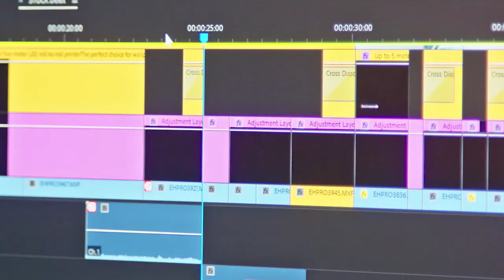Welcome To FPTC || A Basic Look at Our Courses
This video Would not be possible without the help of my classmates in Digital Video Technology.

This video looks at courses like:
digitalvideo technology